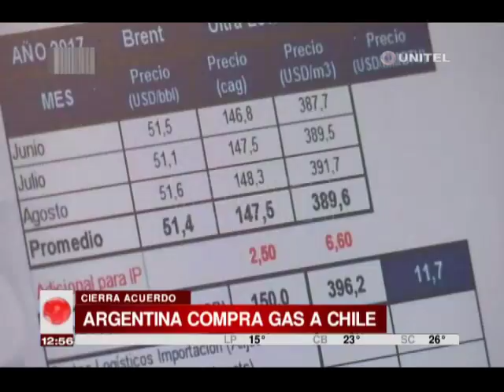Argentina cerró un nuevo acuerdo con Chile para la compra de gas